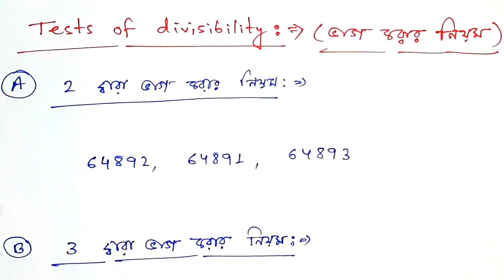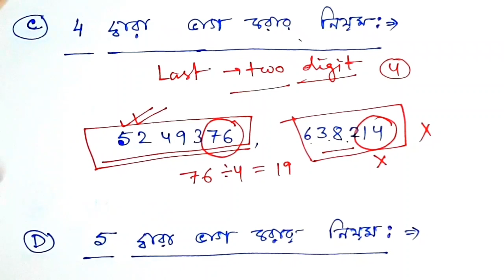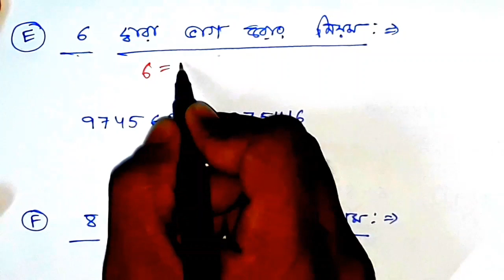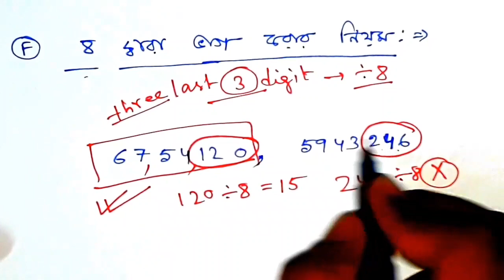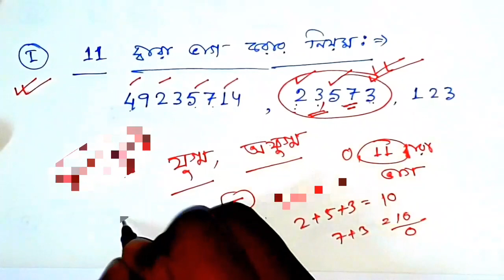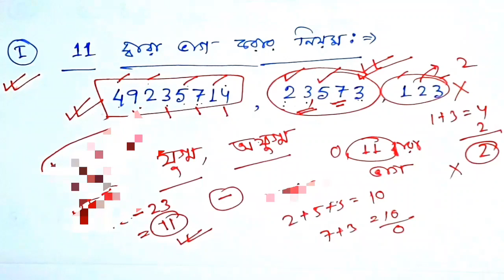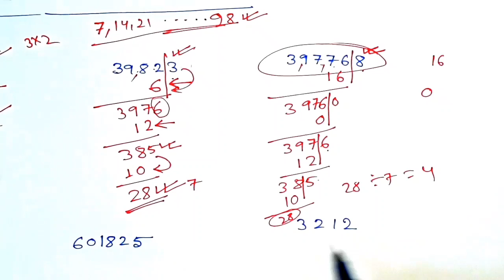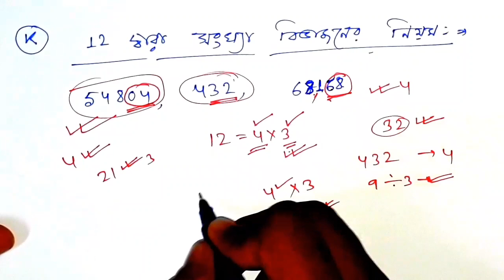Divisibility Test of 7 in Bengali | Divisibility Test of Any Number in Bengali